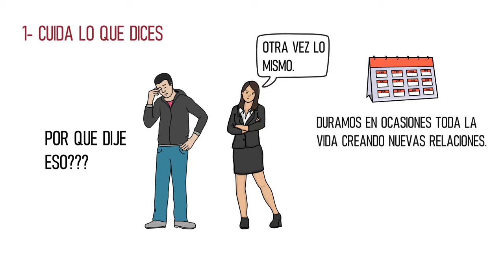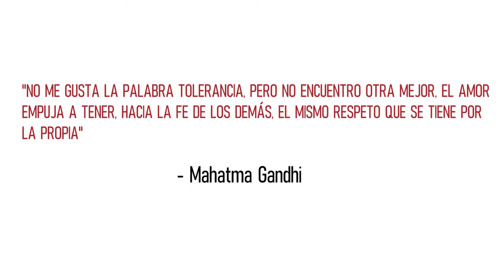A1-A2- COMO SER MAS TOLERANTE CON LOS DEMÁS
ProdHabits
Como ser mas TOLERANTE con las demás personas.

Hola.

El día de hoy en PRODHABITS, veremos 4 tips para aprender a como ser mas tolerante con las demás personas.